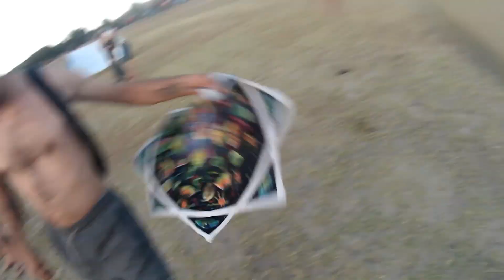Boom festival vlog 22